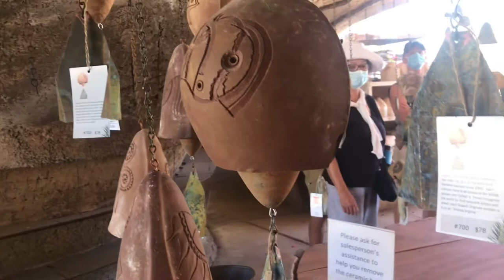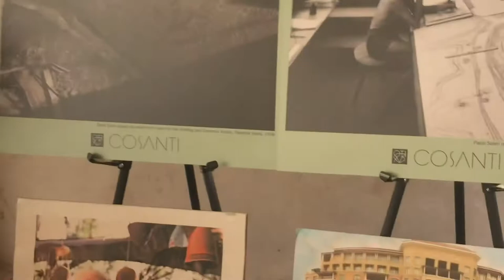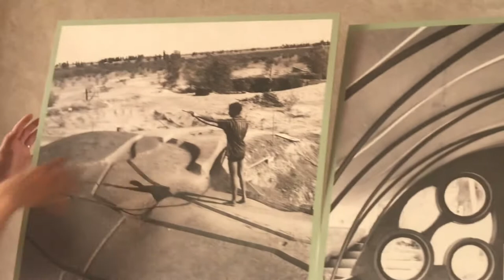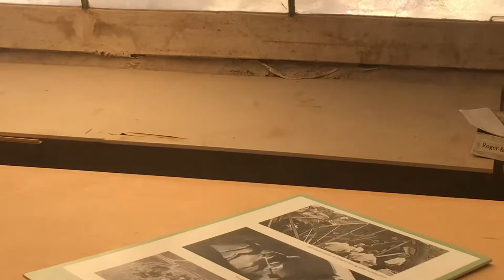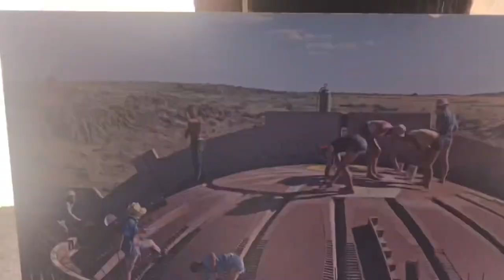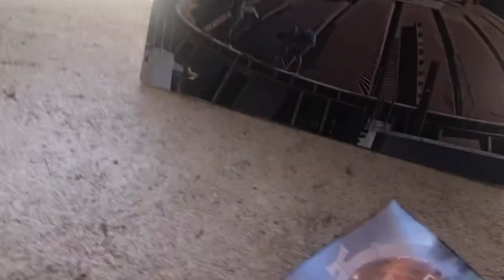Cosanti: Experiential Studio of Paolo Soleri - Guided Tour - Travel Arizona 2021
Visiting Cosanti is a unique experience. It is both a trip into the past and a vision into the future. Now hidden in an upscale residential neighborhood of Paradise Valley in Arizona, Cosanti was once the studio and experiential home of the futuristic communal architect Paolo Soleri.
Soleri had come to the United States from Italy to pursue an architectural career. He came through Ellis Island and settled in the greater Phoenix area. He came to study under the legendary architect Frank Lloyd Wright at his winter home and school Taliesin West.
After meeting his wife while working on his first architectural project called the Dome House, Soleri took her to Italy.
In 1956 on five acres in the then remote Doubletree Ranch (which is about 20 miles from central Phoenix), Paolo Soleri took over a small and humble home in the desert.
To this site, he brought his creative vision, experience with earth casting ceramics and commitment to his philosophy “arcology,” a blending of “architecture” and “ecology.”
Paolo Soleri believed that man, the natural environment, architecture, buildings for homes and business should all be synthesized into one. It was at Cosanti that he tested this philosophy.
He named his desert oasis Cosanti which is an assimilation of two Italian words “cosa” meaning ("things”) and “anti” meaning ("against").
To pay for the development of Cosanti, it became the hub for the production of bells of all types. Join me on a tour of Cosanti.
Later Paolo Soleri’s vision led him to create a communal city of the future called Acrosanti, Located in central Arizona, this community is the embodiment his philosophy of Acrology. We hope to visit soon.

Curious Perro is a view of our world through this Gringo’s eyes. Through my video lens, my mind and my words, I will take you on fantastic trips and adventures.